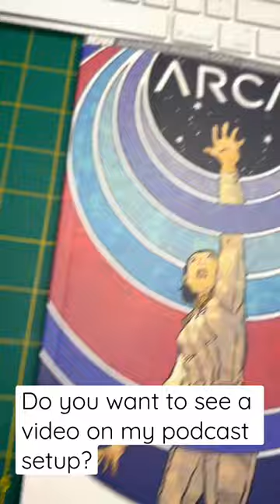Do you want to see 👀 a video of my studio setup?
Do you want to see a video where I breakdown the equipment I use for podcasting and vlogging?